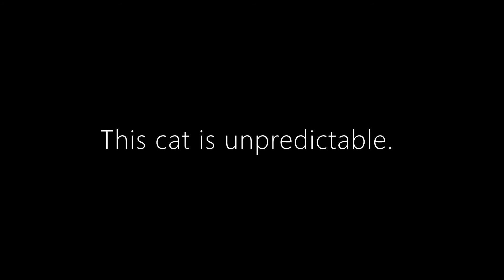This cat is unpredictable.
Cats are unpredictable.  Watch what will happen next.